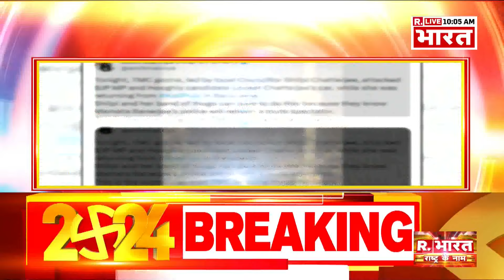Lok Sabha Elections 2024: Locket Chatterjee पर हमले के पीछे TMC का हाथ? भड़के PM Modi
West Bengal News:  लॉकेट चटर्जी ने एक्स पर लिखा- 'आज बांसबेरिया में काली पूजा में भाग लेने जाते समय बांसबेरिया की तृणमूल नेता व उपाध्यक्ष शिल्पी चटर्जी के नेतृत्व में तृणमूल के बदमाशों ने मेरी कार पर हमला कर दिया। मैंने बार-बार कहा है कि पूरे हुगली में तृणमूल माफिया स्थापित हो गया है। इसलिए आज तृणमूल के गुंडों ने मुझे मां की पूजा में जाने से रोका। हर कोई आम मतदाताओं की स्थिति को समझता है जहां कोई उम्मीदवार सुरक्षा नहीं है। हुगली में स्वतंत्र और शांतिपूर्ण चुनाव के लिए सभी माफियाओं को तुरंत गिरफ्तार किया जाना चाहिए ताकि मतदाता भयमुक्त होकर वोट डाल सकें।'
बीजेपी ने एक्स पर लिखा- ‘यह हमला हुगली और पश्चिम बंगाल में बीजेपी के खिलाफ टीएमसी की व्यापक हिंसा का हिस्सा है। निष्पक्ष एवं शांतिपूर्ण चुनाव के लिए चुनाव आयोग से दोषियों को शीघ्र पकड़ने का आग्रह किया गया है।’